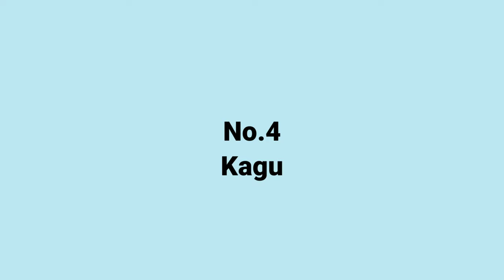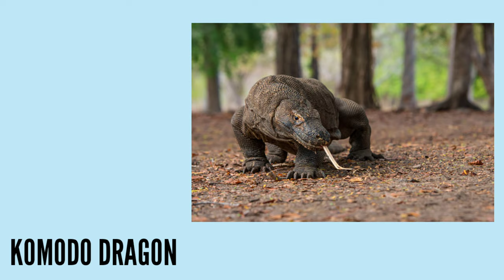Animals Start With Letters K and L | Part - 9 kangaroo, Lion, Leopard Spells Learn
You quickly learn different types of words with spelling pictures in this channel.

Names Of Animals Start With Letters K and L | kangaroo, Lion, Leopard  Spells Learn